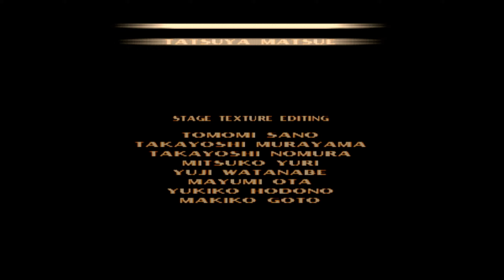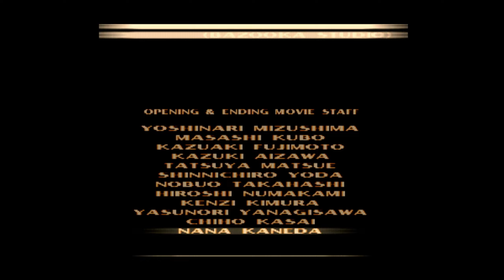Tekken 3 - Bryan longplay on PlayStation - R2Kade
A fallen cop resurrected by dark science, Bryan enters the King of Iron Fist Tournament for the resources to complete his cyborg body.

**Scaler**
RetroTink-5X Pro (RGB) 1440p

**Capture**
AverMedia Live Gamer 4K 1440p

**Editing**
DaVinci Resolve Studio 1440p

**Chapters**
00:00 - R2Kade Intro
00:22 - Game Intro
01:59 - Vs. Jin
02:57 - Vs. Yoshimitsu
03:46 - Vs. Law
04:29 - Vs. Lei
05:20 - Vs. Gon
06:23 - Vs. Xiaoyu
08:22 - Vs. Anna
09:54 - Vs. Paul
10:51 - Vs. Heihachi
12:23 - Vs. Ogre
13:30 - Character Ending
14:05 - Game Ending
16:46 - R2Kade Outro